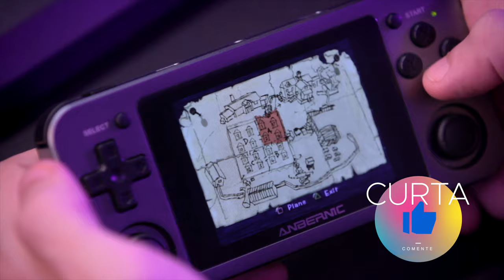provas que FUGA DAS GALINHAS inspirou THE HANDMAID'S TALE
Quando criança assisti fuga das galinhas no cinema, sempre adorei esses filmes de massinha. Nesse gameplay do jogo Chicken Run para PS1 eu percebo alguns paralelos com a série The Handmaid's Tale (que sou muito fã) e aproveito para fechar o jogo junto com vocês. Me fala nos comentários um game que você curte mas não é muito conhecido/lembrado, quero testar novos assim.